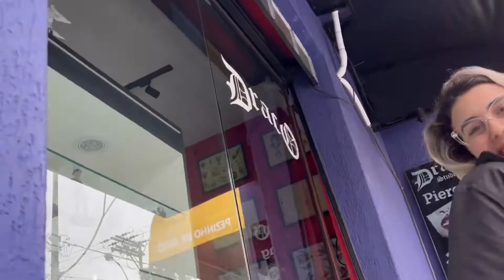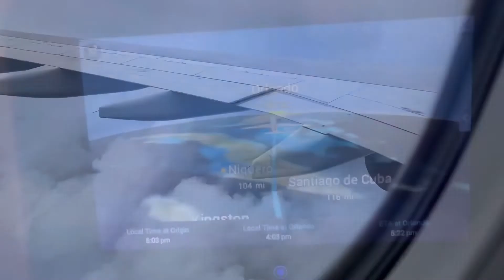The Travel Series | Brazil (pt.2)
Ola tudo mundo!!

Here we are for part TWO of my Brazil vlog! First off, I want to say THANKYOU SO MUCH! My last video got so many views! That was all because of you guys! Let’s see if we can keep that streak! Anyways…  This is the last of this trip :(. I know, this one was such a fun one to edit. It really challenged me to try out some new things and go out of my comfort zone a bit. This video is actually just with my dad and grandma! I talked about all the stuff that I did with them… it was a good time! It’s really quiet in the beginning and I apologize for that, it’s mainly because my grandpa was sleeping so we were trying to keep the volume low! This video has things from tattoos to piercings, all the way to soccer games and riding horses! I hope you all enjoy watching as much as I did! Feel free to give a bunch of feedback!! It’ll help me so much as someone just starting out! Anyways, I hope you all have an amazing wonderful day!! Love ya, Pina